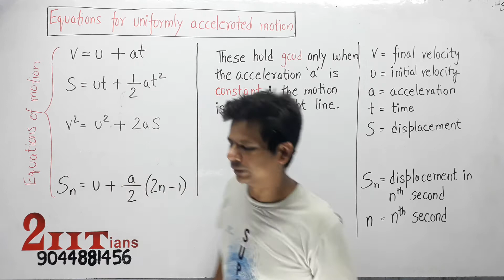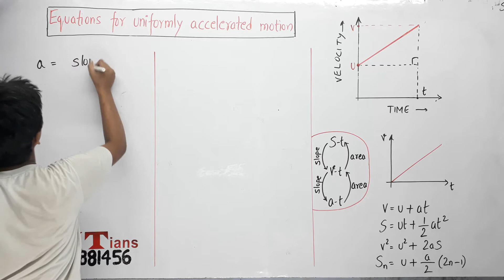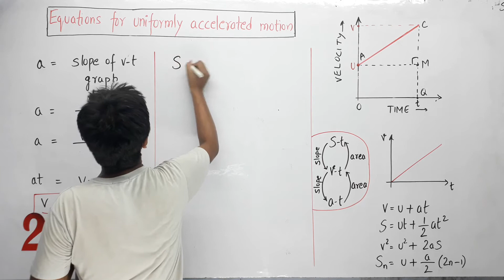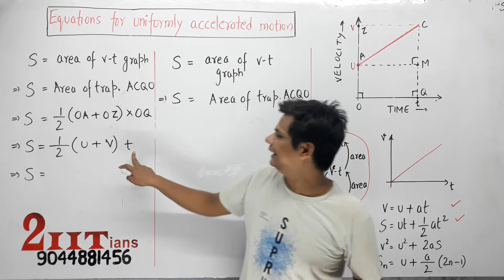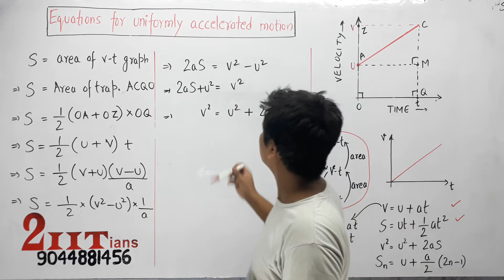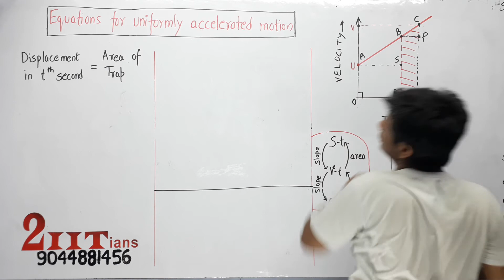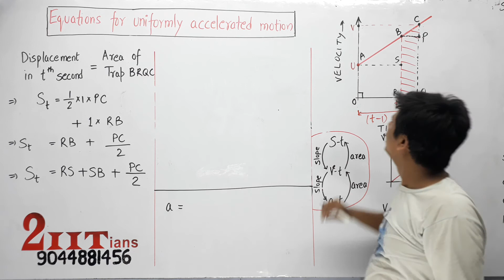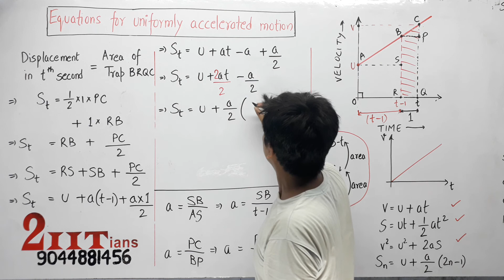Ch4 Concept 8 Derivation of Equation of Motion Graphical